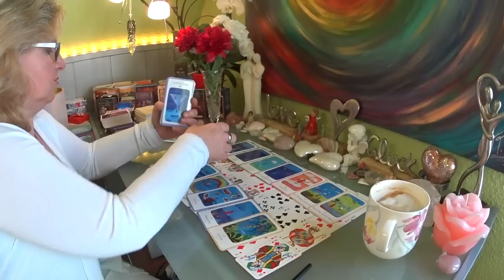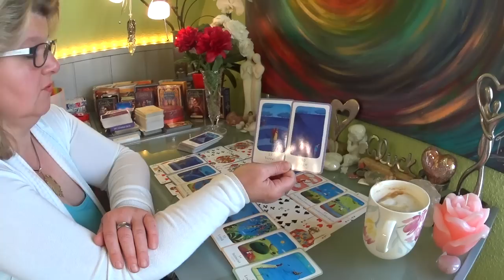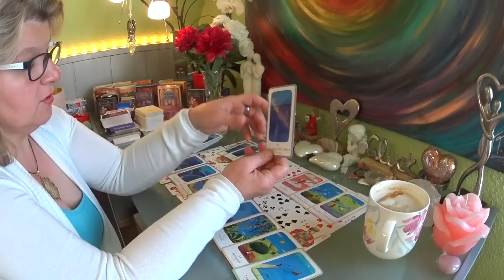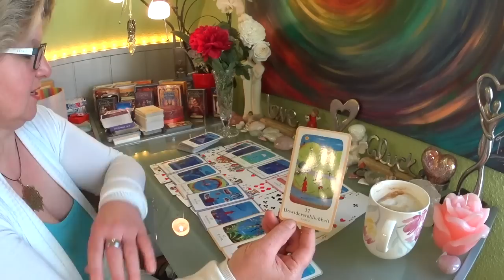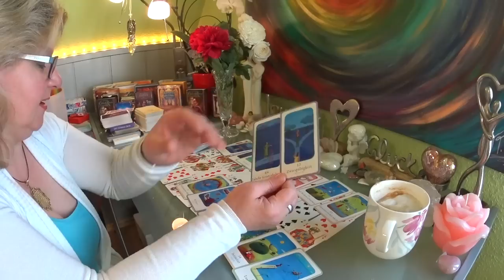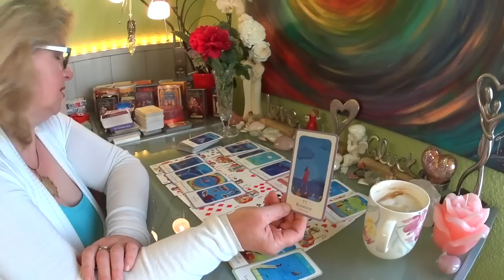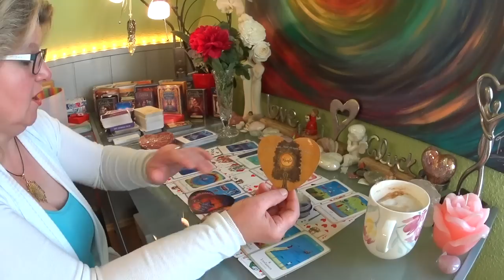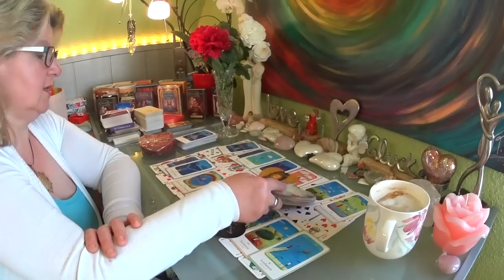💗💗Seelenpartner / Liebeslegung Stand der Dinge Jetzt / Orakel 💗💗17.05.2020